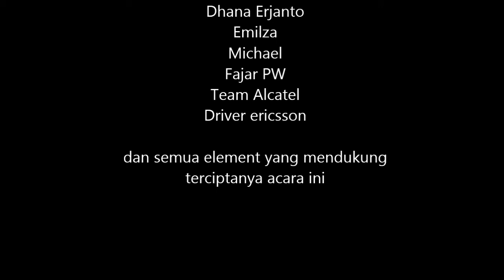My Movie closing project short